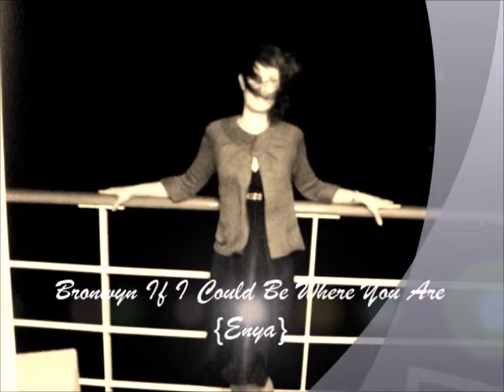Bronwyn, If I Could Be Where You Are by Enya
Dedicated to my loving wife Bronwyn...

I lost my wife on 15 Aug 2015 (6 months ago). She is a great woman, awesome wife, and a fantastic mother. She mothered 7 children, two girls, and five boys. She gave her life to us by giving herself to each of us every day. We all LOVE you and we will never forget you...

My wife Bronwyn is the most wonderful person you can imagine. She birthed and nurtured our seven children with a passion. Except for my oldest daughter, all her other births were waterbirths and home-births. I caught all the baby boys at home with my wife. In the case of our oldest son Jonathan, it was only our pastor’s wife and myself present at the birth. With the other births, the older children would be involved and help to cut their new baby brother's umbilical cord. I don't have sufficient time or space on this page to tell you about my wonderful wife, my lover, the mother-of-my-children, and my partner in life...

Bronwyn, is the center of our household, a Godly women taking her motherhood to the level of professionalism. She is our magic that makes everything works. She home-schooled all our seven children from grade zero to hero. She taught them to talk, to read, to write, to learn, to give, to laugh, to cry and to live for the glory of our LORD Jesus Christ .

Her greatest lost in her life was the loss of a child in her womb in 2013, and her greatest desire was to have another baby girl (child # 8). Her wedding ring has a center diamond with seven little diamonds around it, to represent each of our children. I still wanted to add a small Sapphire stone to represent her miscarriage child. I now carry that ring together with mine around my neck on a chain.

I miss Bronwyn every moment of every day. In one way she is now everywhere with me, as so many little things remind me of her, and in another way she is now nowhere as I cannot touch her, hold her, or tell her how much I love her anymore.

My last moment with her was minutes after she died in the hospital theater. As she was lying on her back looking upwards, her absolute beauty struck me. She was at complete ease, almost smiling. Her face was shining like an angel. I stroke her with the back of my hand, telling her how much I love her. Kissing her in her neck and playing nosy-nosy with her – but she did not play back. I told her what a wonderful women she is, and I told how much we (me and her children) are going to miss her…

My message to you today is to re-appreciate your lover/spouse for who he/she is. To remember those original reasons why you fell in love with this person and to rekindle that love.

My tribute to her on her funeral:
My Dearest Beautiful Bronwyn (BB)
This moment is to tell you how much you moved me,
how much you changed me.
You made me a man by loving me,
and for that, I am eternally grateful.
Whenever I am sad or unsure or lose complete faith - I will always see myself through your eyes.
Thank you for the honor of choosing me as your husband,
you made me complete.